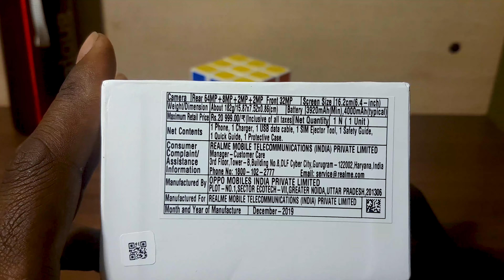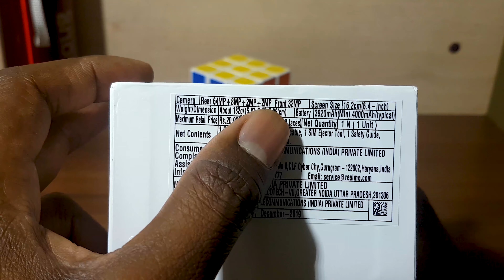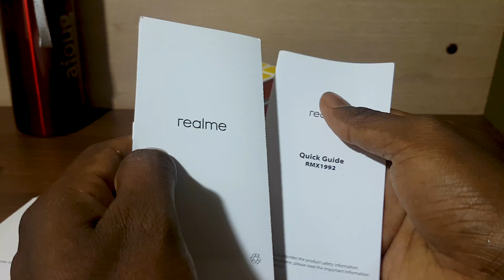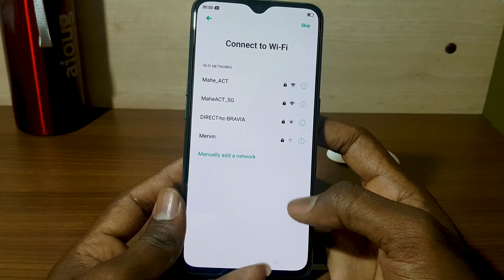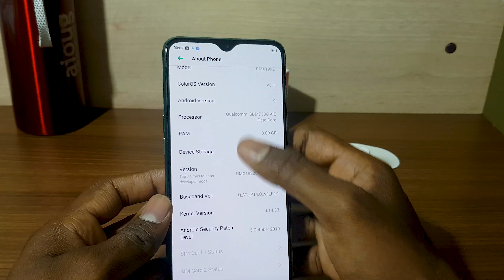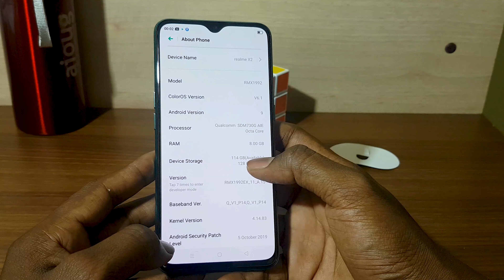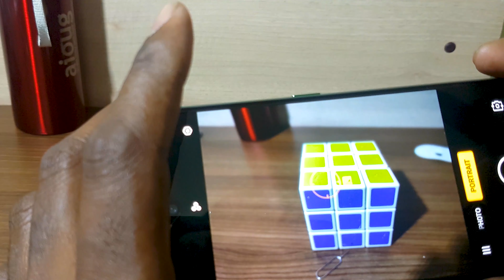Realme X2 unboxing Tamil and first look - தேறுமா ? இதை பாத்துட்டு முடிவெடுங்க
redmi x2 unboxing tamil, redmi x2 tamil
Realme have released a new phone called realme x2 which is an upgraded version of Relame xt mobile phone. It has a brand new snapdragon 730G chipset which is a game concentric chipset from which you can expect better graphical experience when compared with realme xt. It is coming with a super fast charger with 30W VOOC 4 charger out of box.

It has Color OS 6 with Android 9.0 out of box. And the camera module is same as realme xt but with an upgraded front facing camera with 32 MP on v drop notch display. It has a 6.4 inches Super AMOLED Display which makes this phone feel more premium.

Relame X2 is the all rounder in terms of Charging, Display and the performance.

Music